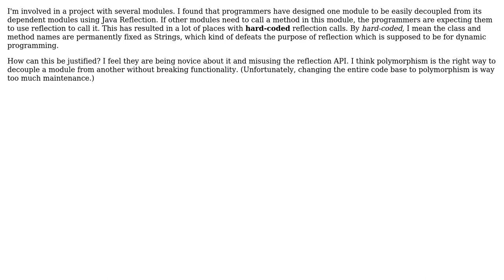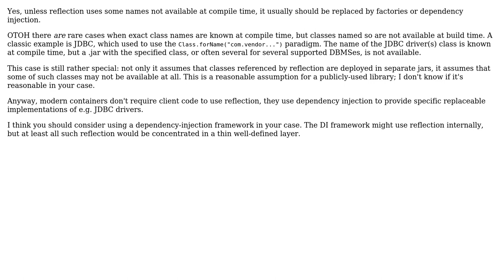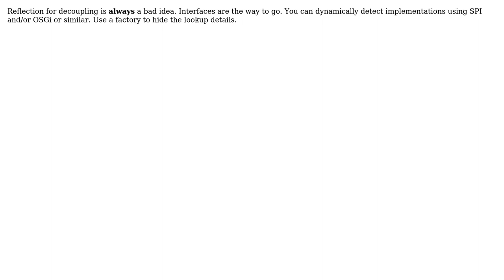Software Engineering: Using Java Reflection to decouple code modules (4 Solutions!!)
Software Engineering: Using Java Reflection to decouple code modules

With thanks & praise to God, and with thanks to the many people who have made this project possible! | Content (except music & images) licensed under CC BY-SA | Music | Images & others | With thanks to user Stephen C user ratchet freak user nablex user ADTC user 9000 and the Stack Exchange Network Trademarks are property of their respective owners. You are responsible for your own actions.